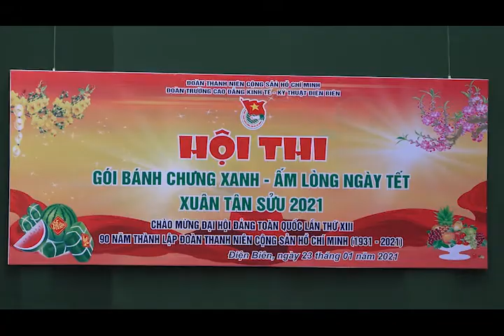Giới thiệu các hoạt động của Trường Cao đẳng Kinh tế - Kỹ thuật Điện Biên